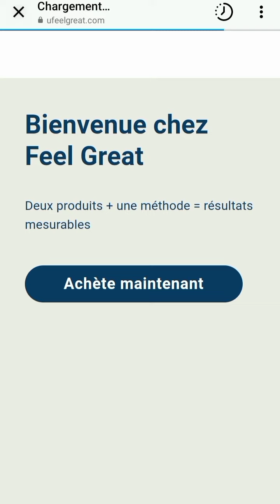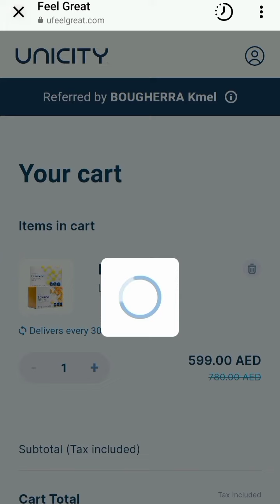📌طريقة شراء البرنامج الصحي Feel Great 🔥 مع خصم -20% من الإمارات 🇦🇪 أمريكا 🇺🇲 كندا 🇨🇦 أوروبا 🇪🇺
📌طريقة شراء البرنامج الصحي Feel Great 🔥 مع خصم -20% من الإمارات 🇦🇪 أمريكا 🇺🇲 كندا 🇨🇦 أوروبا 🇪🇺📌أدخل على هذا الرابط 👇👇👇